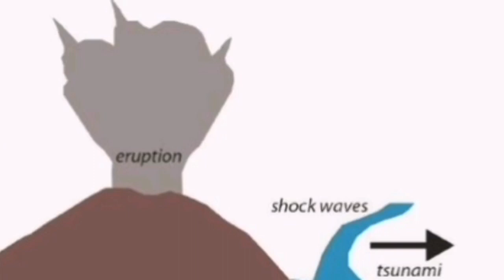Submarine Volcano Erupted Pumice Then Disappeared, Fukutoku-Okanoba, Japan, Pacific Ring Of Fire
Vancouver Island is part of the accretionary wedge of sediments forming ahead of the subducting Juan De Fuca plate. It is very similar to the Makran coast of Iran. Even there is an arc of volcanoes on the back of the Voncouver Island to the east, exactly the same as the range of volcanic arc from Bam to Bazman and Taftan volcanoes further inland of the Iran's Makran coast. What makes it a bit different in Vancouver Island is the junction of Explorer Plate and Juan De Fuca Plate. Big earthquaked are the ones that we should be worried, lots of little earthquakes are actually good because they release the energy. But anyway the Vancouver Island is prune to earthquakes and it makes it rise and also you will have lots of erosion and landslides. This is part of life there, like everywhere else that people live on accretionary wedge ahead of a subduction zone.